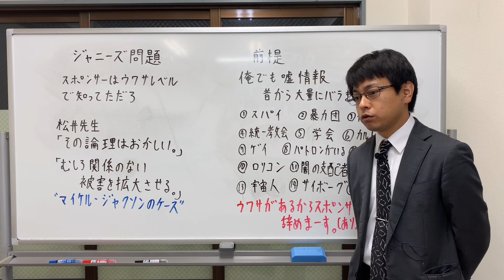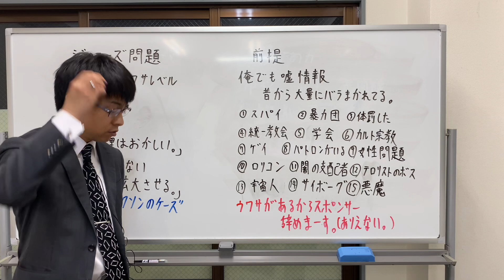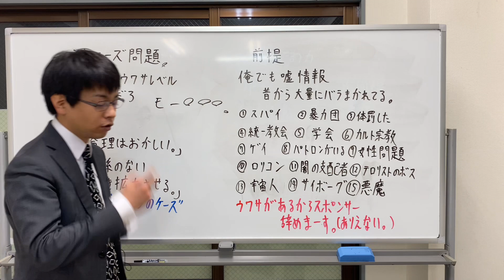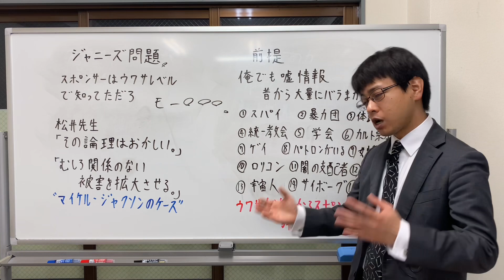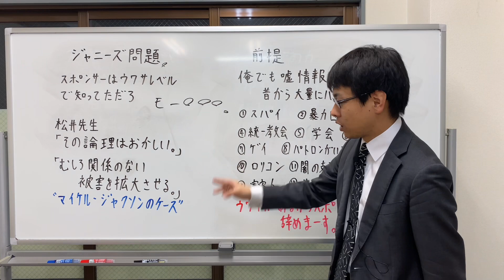ジャニーズ問題 スポンサーは噂レベルでは知ってただろ！ 噂で対処したら別の被害が出るだろ・・・。